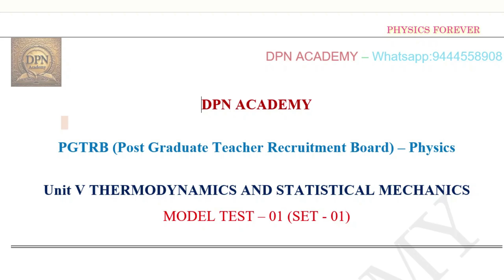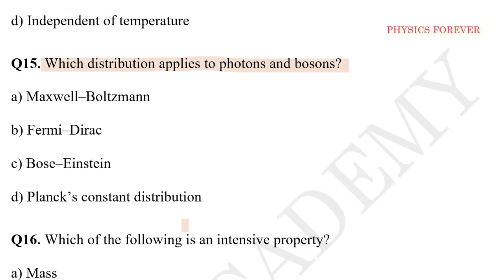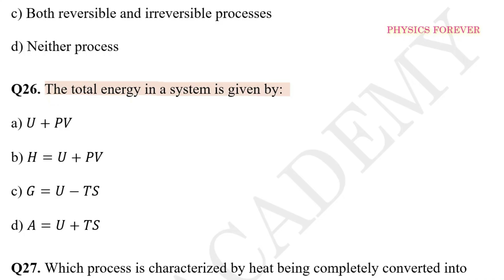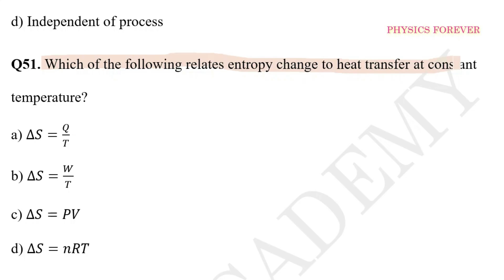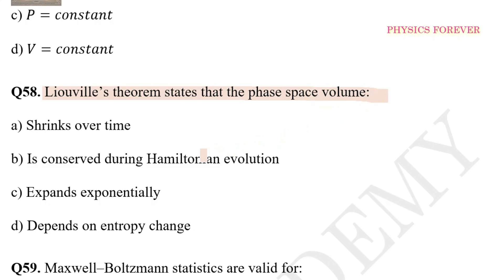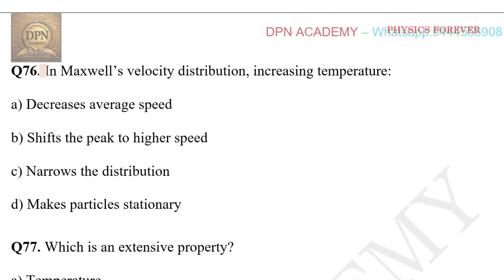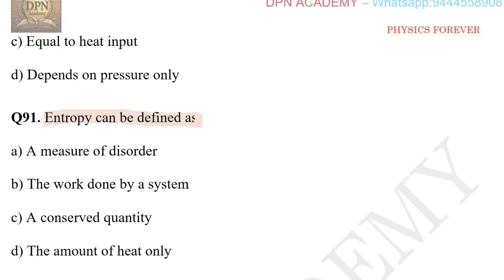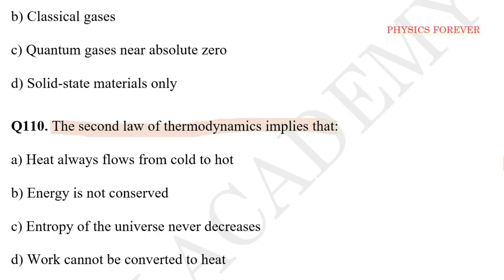Model Test - 01 I Unit V I THERMODYNAMICS AND STATISTICAL MECHANICS I PGTRB PHYSICS I Test Series-05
PGTRBPHYSICS@PHYSICSFOREVER
DPN ACADEMY:
DOWNLOAD FROM GOOGLE PLAY STORE:

UNIT - 01: Mathematical physics